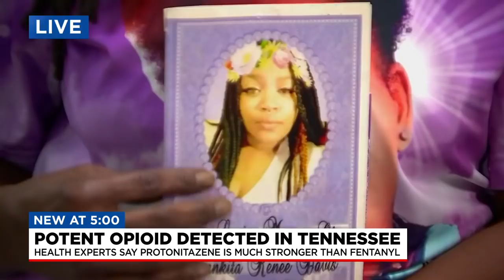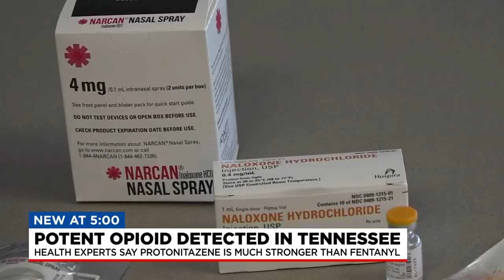Officials warn of new stronger addictive drug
Local health experts warn a drug, stronger than fentanyl, is in the hands of Tennesseans. News4's Marissa Sulek looked into this today.